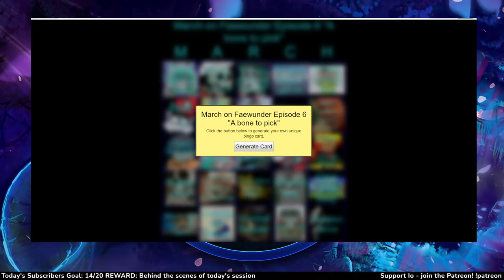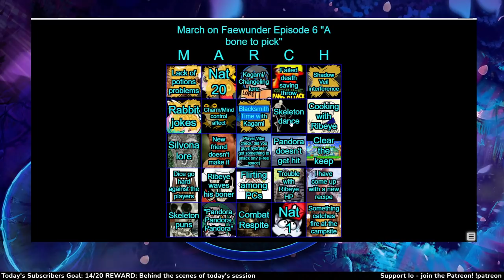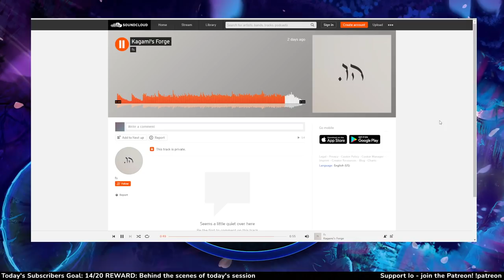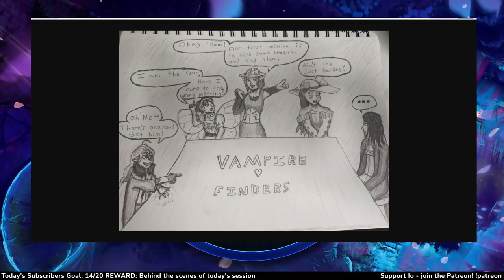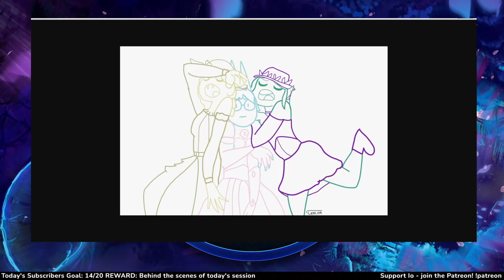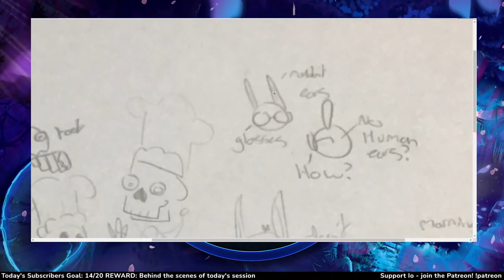Dungeons and Dragons : March on Faewunder Session 6 (World of Io/IOverse)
BrettUltimus DMs March on Faewunder in the World of Io/Ioverse campaign setting for D&D 5e! Starring Sherlock (Mark) Hulmes, Kelli_Siren, SciFri, KoolySmiley, TomFawkes

CREDITS
Art by TomBag, Levodoom, Magikfire, Lineos, Burdrehnar, Quille
Map Assets provided by:

March on Faewunder and all World of IO/IOverse games are unofficial Fan Content permitted under the Fan Content Policy. Not approved/endorsed by Wizards. Portions of the materials used are property of Wizards of the Coast. ©Wizards of the Coast LLC.